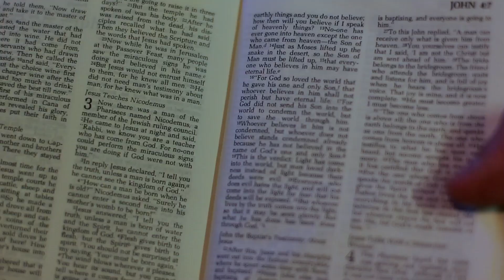The Book of Life - Teaser Trailer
A Noble Brothers Production

Teaser trailer for the new NBP film which is being shot in Xi'an, Beijing, Badaling, Hong Kong and Scotland.

Featuring Graeme Noble, Rachel Leung, Francis Alexsandero, Michael Lo & Eric Ling.

Produced by Graeme Noble & John-William Noble

Written by John-William Noble

Edited by Graeme Noble

Directed by John-William Noble